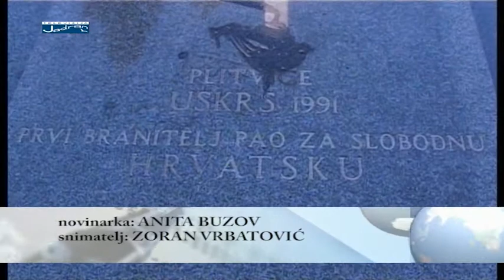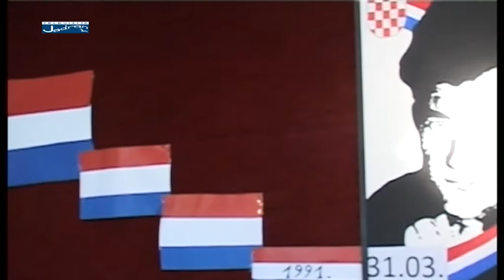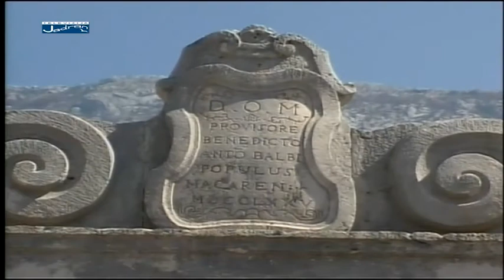Županijska kronika SDŽ Travanj 2014. 1